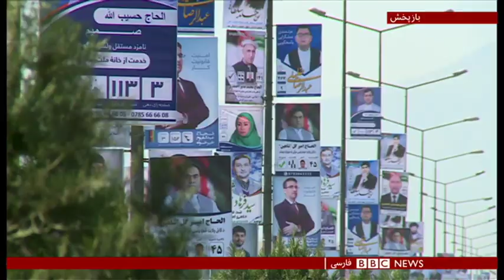انتخاب نسل جوان افغانستان با نسل پیش چقدر متفاوت است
کمیسیون انتخابات افغانستان می‌گوید که از میان بیش از ۸ میلیون ثبت نام کننده برای انتخابات پارلمانی پیش رو، در حدود ۳ میلیون جوانان ۱۸ تا ۲۳ ساله هستند. در سال ۲۰۰۱ زمانی که رژیم طالبان سقوط کرد و نظام جدید پایه ریزی شد، بسیاری از این جوانان خردسال بودند.
زینب آوین، از کابل گزارش می دهد.